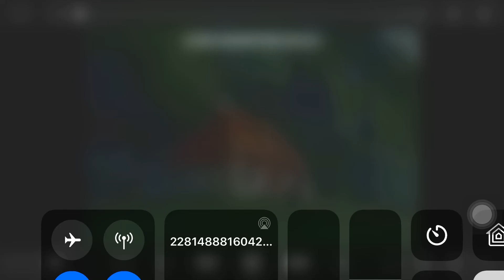Akazukin chacha part 5-6